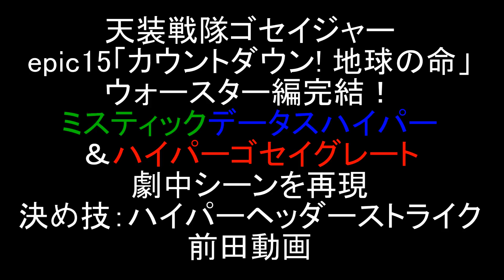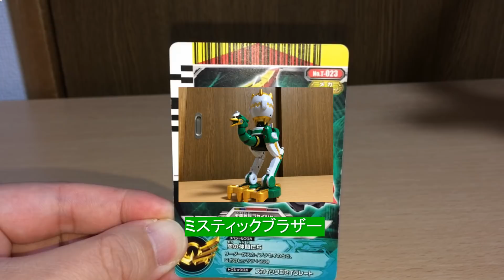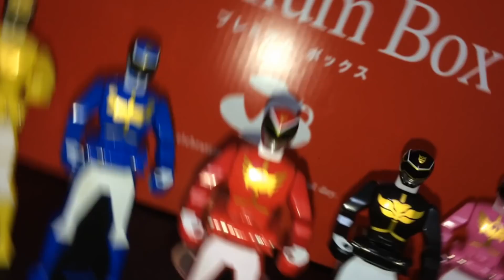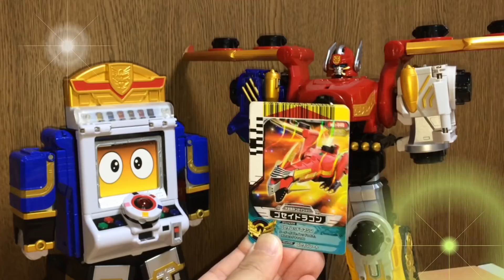天装戦隊ゴセイジャー epic15 ミスティックデータスハイパー＆ハイパーゴセイグレートで地球を守れ！劇中シーンをDXで再現 前田動画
Tenso Sentai Goseigerスーパー戦隊34作品目
天装戦隊ゴセイジャー epic15「カウントダウン! 地球(ほし)の命 」の ミスティックデータスハイパー＆ハイパーゴセイグレート劇中シーンを再現しました。ゴセイバスターのシーンもあるよ♪
ウォースター首領・モンスドレイクが地球を壊滅させるという宣言をした！酸素が薄くなり、地球人が苦しむ中、ゴセイジャーたちはなんとか地上戦でドレイクを倒す。
が、ビービ虫で巨大化したドレイクは、惑星爆弾を地球に激突させ焼き尽くそうとしていることを明らかにする！
地球に近づいてくるインデベーダーを食い止めるため、ミスティックブラザーとデータスハイパーが天装合体！ミスティックデータスハイパーアップグレード！
そして地上では巨大ドレイクとゴセイグレートが激突！しかし圧倒的なパワーでゴセイジャーたちは太刀打ちできなしい。
地球の命が尽きようとしている・・・
巨大化したモンスドレイクをDXゴーバスターオー（特命戦隊ゴーバスターズ）にやってもらいました。

超力戦隊オーレンジャー　劇中再現DX版はこちら↓
Coming soon♪

忍者戦隊カクレンジャー　劇中再現DX版はこちら↓
Coming soon♪

五星戦隊ダイレンジャー　劇中再現DX版はこちら↓
Coming soon♪

超新星フラッシュマン　劇中再現DX版はこちら↓
Coming soon♪

超電子バイオマン　劇中再現DX版はこちら↓
Coming soon♪